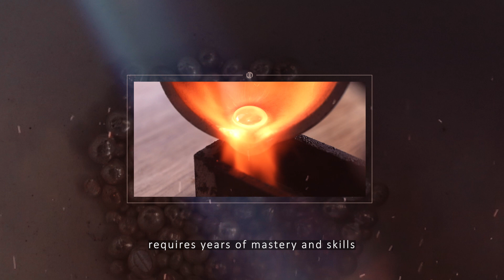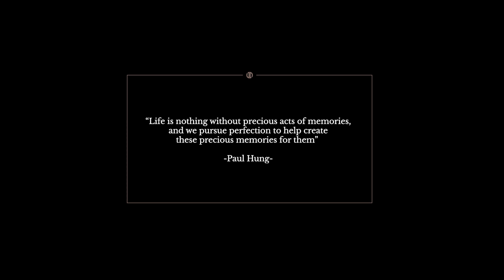1ct Decagon Diamond Engagement Ring - How is it made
Presenting JANNPAUL finest craftsmen, handcrafting a 1ct Decagon White Series™ Diamond Proposal Ring.

Each diamond ring represents a new beginning, designed to be nothing short of perfection tailored down to the main diamond as well as her finger profile.

A series of intricate processes that is created into reality by our Designers, Master craftsmen and not forgetting our clients who have spent hours researching, bringing a custom proposal ring into fruition.

A ring not made by machines, but far more precious by hand.

JANNPAUL believes in making this moment perfect for our client, each ring uniquely handcrafted with the highest performing diamonds in the world.

All of the White Series™ diamonds are only exclusively available in JannPaul and nowhere else in the world.

Get in touch with JANNPAUL -